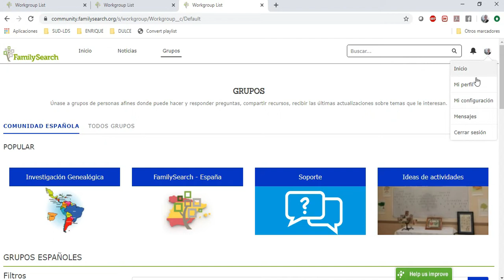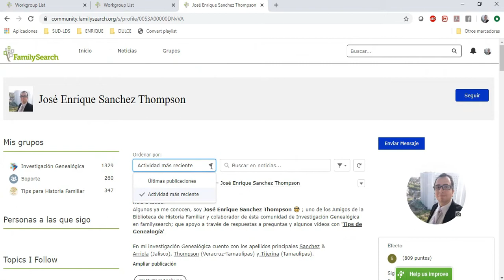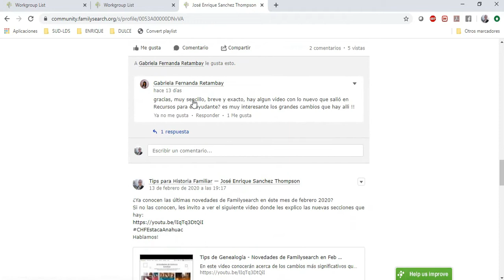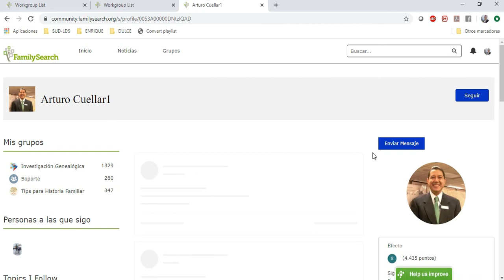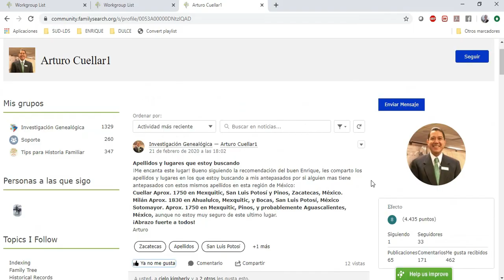Tips de Genealogia - Editando perfil dentro de las comunidades de Familysearch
En esta ocasión aprenderán a como editar su perfil y seguir otros usuarios dentro del grupo de Investigación genealógica, parte de las Comunidades de Familysearch.

Hablamos